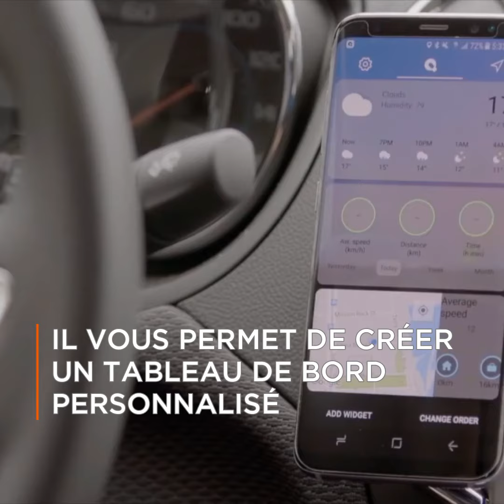[BEST OF] 5 innovations du côté des GPS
🗺 [BEST OF] Ne perdez plus jamais votre chemin ! 🗺
Avec ces 5 solutions innovantes pour votre GPS 💪